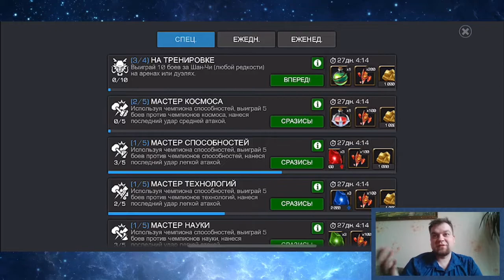Где взять кольца? Как бить боссов? Одиночные цели и ивентовые кристаллы. Турнир Десяти колец